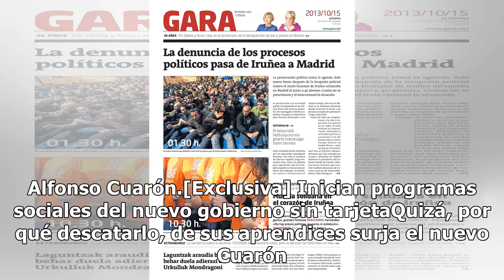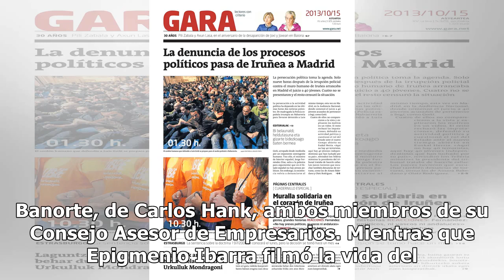Próximo Cuarón o Iñárritu podría salir de Jóvenes Construyendo el Futuro: Alcalde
La empresa Argos, propiedad de Epigmenio Ibarra, quien realizó el documental biográfico del presidente Andrés Manuel López Obrador, "Esto Soy", participará en el Programa Jóvenes Construyendo el Futuro, uno de los 25 proyectos estratégicos del sexenio. La secretaria del Trabajo y Previsión Social, L...